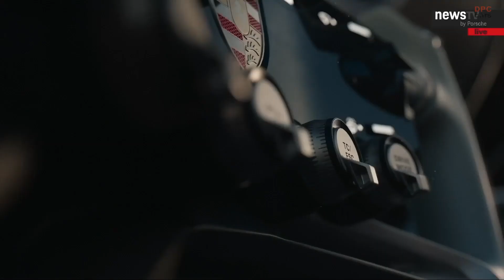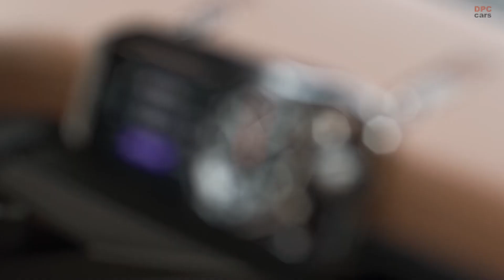Porsche Mission X Specs and Horsepower Prediction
When individuals reach the age of 75, merely existing and being in good health is often considered a wonderful gift. Nevertheless, for Porsche's 75th anniversary, the renowned sports car manufacturer has presented itself with an extraordinary birthday present—a hypercar that is projected to become the fastest production car ever to conquer the Nurburgring racetrack. The intriguing aspect? It will be an electric vehicle (EV).

Or, at least, it will be if Porsche decides to proceed with its production. Currently, the hypercar exists only as a concept known as Mission X, which serves as a strong indication of what Porsche's ambitious venture may encompass.

The scale of this endeavor is truly remarkable. Porsche claims that the Mission X will exhibit an exceptional power-to-weight ratio, with at least one horsepower for every 2.2 pounds of weight, achieved through an innovative all-electric 900-volt architecture. By comparing this with Porsche's previous hypercar, the 2015 918 Spyder, which had a curb weight of 3,700 pounds, we can estimate the Mission X to possess roughly 1,700 horsepower. This figure nearly doubles the power output of the Spyder when it set the record for the first production car to complete a lap around the Nurburgring in less than seven minutes.

However, it is important to note that this estimation is speculative due to the unknown weight of the Mission X. Nevertheless, if the power level mentioned earlier were accurate, it would undeniably make this hypercar the most powerful road-legal Porsche ever created, even surpassing the track-exclusive 919 Hybrid Evo, which shattered lap records worldwide during its showcase.

On the occasion of its 75th anniversary and just before the 100th anniversary of the legendary 24 Hours of Le Mans, Porsche unveiled the Mission X concept. Notably, the design of the Mission X draws inspiration from Le Mans, with upward and forward-opening doors reminiscent of the classic 917. This unique aesthetic is complemented by a modern touch, featuring a glass bubble encompassing the passenger compartment, protected by a carbon fiber exoskeleton. The resulting design evokes memories of historic Le Mans prototypes while exhibiting contemporary flair.

Inside this distinctive cabin, there are noteworthy elements. Both the driver and passenger seats are adorned in contrasting colors and equipped with six-point harnesses. As an intriguing nod to the 959, the passenger dashboard features a slot that accommodates either analog or digital stopwatches.

Despite its presumed awe-inspiring power, the Mission X maintains a relatively compact size. Its total length measures 177 inches, while its width stretches 78.7 inches—a remarkable 6 inches shorter than the 918 Spyder, yet over 2 inches wider. Astonishingly, the wheelbase remains unchanged.

Similar to the Taycan, the Mission X relies on electric power. However, Porsche has placed the battery pack behind the seats, adopting an "e-core" layout to simulate the handling dynamics of a mid-engined vehicle.

We have already witnessed mind-boggling levels of power and performance from brands like Rimac, as well as from Tesla and Lucid with their production sedans. Therefore, if Porsche intends to construct this next-generation hypercar to captivate enthusiasts, it will need to deliver horsepower figures in the four-digit range. The prospect of such immense power combined with Porsche's engineering prowess and racing expertise is genuinely exhilarating.

Yet, it is crucial to bear in mind that the realization of this hypercar ultimately depends on Porsche's decision to proceed with its development.